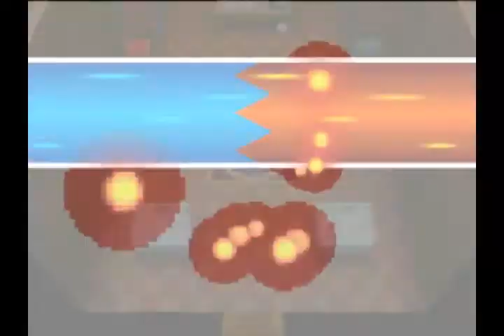【English Patched】Pokemon White- Vs Gym Leader Lenora/Aloe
Nacrene's one and only Gym leader. Lenora's gym resembles that of a library, requiring you to not only battle trainers, but answer some riddles to progress (they're pretty simple, though). Attatched to Lenora's gym is the Nacrene City Museum, so it explains the theme of the place.

 Aloe's specialty is normal types. I was pretty surprised when I first faced her; her Haderia is capable of taking out weaker pokemon with a single Take Down. I had to train a bit before I was really ready. Protip: get your pokemon up to level 20 before taking Aloe on.

Also, another cliffhanger at the end.